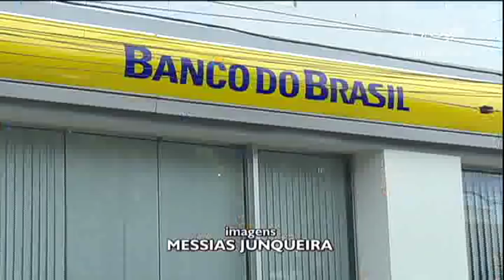Governo libera o saque do Pis-Pasep a partir de julho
A partir do mês que vem, os trabalhadores brasileiros já poderão sacar o Pis-Pasep.

Reportagem de André Cunha e Messias Junqueira